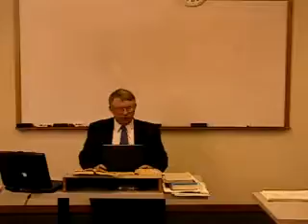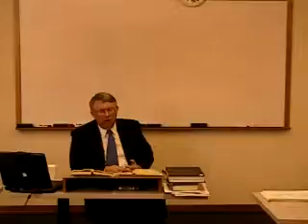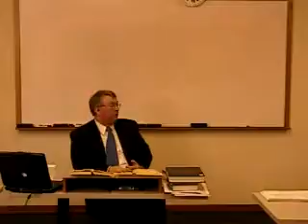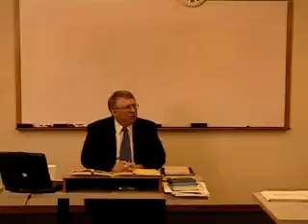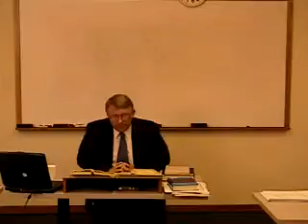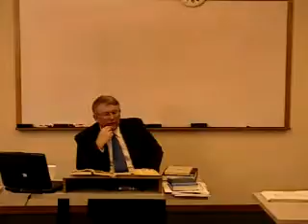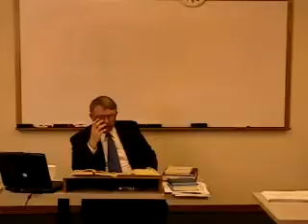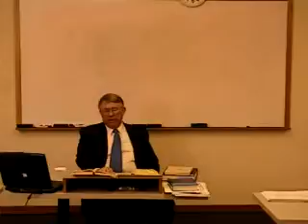NT 6252 Acts 2 4 8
Faith Seminary - Dr. Wayne House - Acts